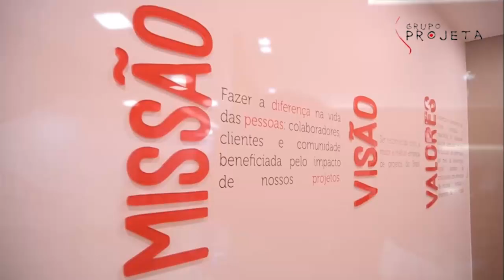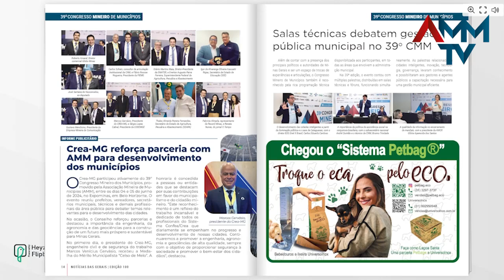Radar AMM #56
O Radar AMM desta sexta-feira (19/07) destaca a edição número 100 da Revista Notícias das Gerais, a maior revista municipalista do Brasil. E ainda, repercute o sucesso do curso de oratória e comunicação estratégica para líderes políticos promovido pela EGM e traz detalhes do webinário da AMM sobre "Nova Lei de Licitações e a aplicabilidade na política nacional - Lei Aldir Blanc de Fomento à Cultura".